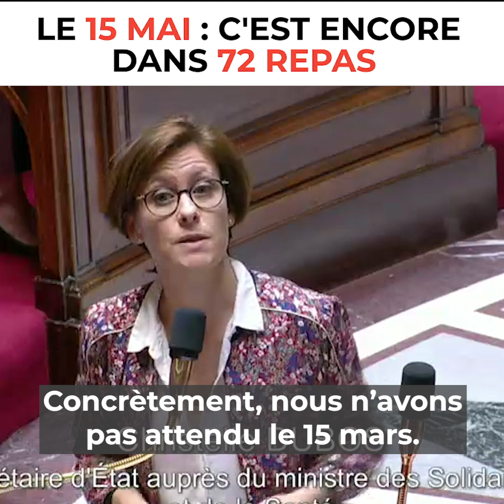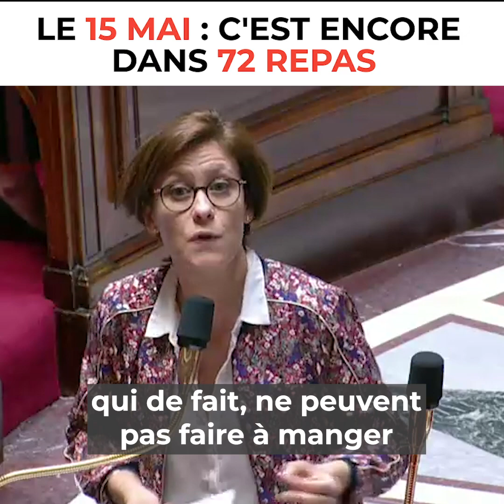Le 15 mai : c'est encore dans 72 repas. Question au gouvernement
L'alimentation est un enjeu vital, de santé, et de dignité. Ne rien faire, ou si peu, de la part du gouvernement, c'est indigne et révoltant.
Question au gouvernement aujourd'hui